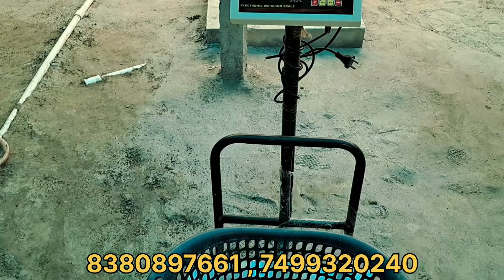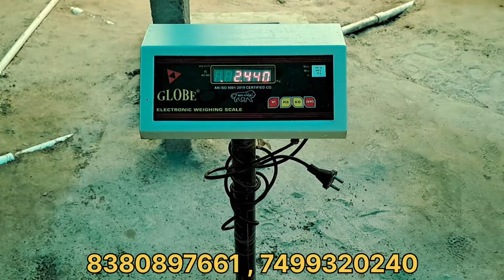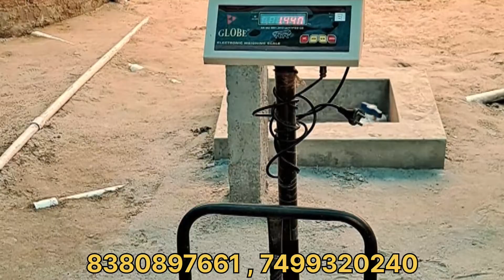Biofloc Fish Farming | 100% Fish Growth In Biofloc Tank | Biofloc Fish Culture in Bihar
Introduction about Fish Farming Business
What is biofloc fish farming?
how to start fish farming at home in hindi
fish farm kaise banaye
fish farming profit calculation
fish farming in Biofloc Tank
Fish Harvest in Biofloc Tank
Fish growth in biofloc tank in 7 month's.
biofloc fish fish farming.
imc fish culture in biofloc thank
best biofloc fish farming in bihar
IMC , Catfish farming in biofloc
fish farming in bihar
fish farming in bihar in hindi
fish farming in bihar loan
fish farming training in bihar
singhi fish farming in bihar
fish farming in muzaffarpur bihar
mangur fish farming in bihar
biofloc fish farming in bihar
biofloc fish farming in Bihar Begusarai
biofloc fish farming in Bihar Patna
rohu fish farming in Bihar
catla fish farming in bihar
bio fish farming in bihar
biofloc fish farming in gujarat
biofloc fish farming in bihar government
biofloc fish farming subsidy in bihar
biofloc fish farming in vaishali bihar
fish farming business in gujarat
fish farming subsidy in gujarat
fish farming training in gujarat
biofloc fish farming business in gujarat
biofloc fish farming in gujarat surat
biofloc aeration setup
biofloc tank setup
biofloc fish farming in India
biofloc fish farming in Hajipur bihar
biofloc fish farming in Chapra Bihar
machali palan ki jankari
machali palan business kaise kare
machali palan ka tarika
machali palan
machali palan ki puri jankari
machali palan kaise karte hai
machali palan loan yojana in bihar
मछली पालन
fish farming
Pangasius fish farming
मछली पालन कैसे किया जाता है
मछली पालन की शुरुआत कैसे करें
मछली पालन के लिए तालाब का निर्माण
मछली पालन में कितना फायदा है
मछली पालन हिंदी
मछली पालन कैसे करते हैं
मछली पालन का बिजनेस कैसे करें
मछली पालन वीडियो
मछली पालन कैसे करे
मछली पालन कैसे शुरू करें
machali palan
machali palan kaise karen
machhali palan ki jankari
machali palan video
machhali palan ki vidhi
machhali palan kaise shuru karen
Business Ideas
मछली पालन करना कैसे सीखे
मछली पालन करना सीखना
मछली पालन करना सीखें
मछली पालन सीखने वाला वीडियो
मछली कैसे तैयार करें
मछली का भोजन क्या दें
मछली को क्या खाना दे
मछली के पालन जरूरी है
मछली प्लांट में कैसे तैयार करें
मछली टैंक कैसे बनाएं
मछली को टैंक में कैसे पालन करें
मछली से महत्वपूर्ण जानकारी
मछली के बारे में जानकारी
मछली की महत्वपूर्ण जानकारियां
मांगुर मछली पालन कैसे करें
सभी तरह की मछली पालन करना सीखें
सभी तरह की मछली कैसे पाले
fish
rehu
katla fisheries
biofloc Fish Farming
machhali palan
machli palan
how to start fish farming
biofloc fish farm
biofloc fish farming
biofloc fish farm
biofloc fish farm in Bihar
pangas fish
pangas fish farming successful
fish farmers in india
successful fish farming
pond fish farming india
Fish farming